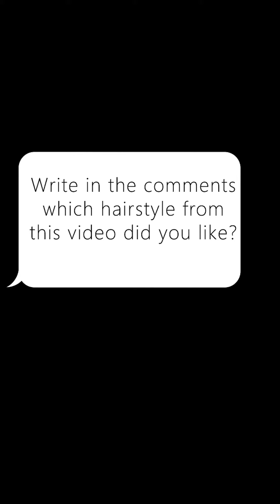Best Bob Haircuts 2021 for LADIES Over 40 50 60